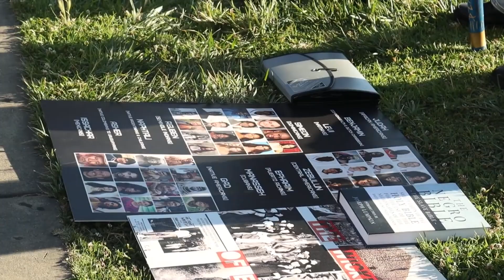AMALEK AND GERMAN FRIEND COLLAB WHILE OLD ESAU OFF MOONSHINE GETS PUNCH DRUNK (OAKLAND JUNETEENTH)